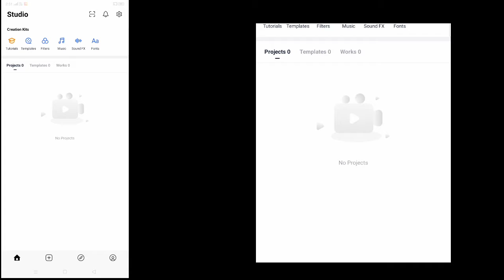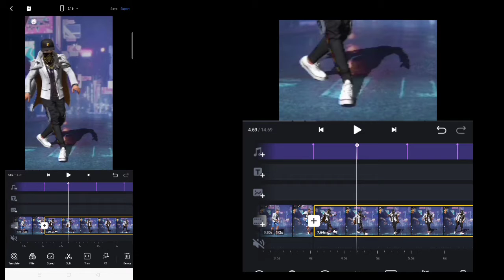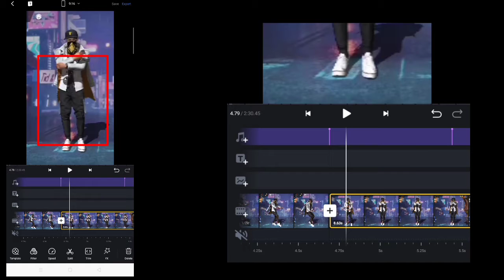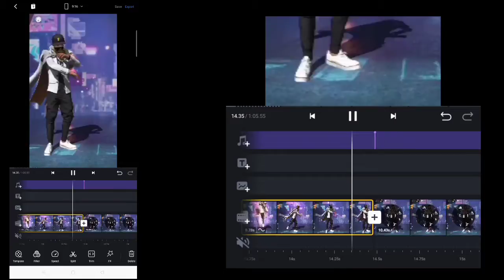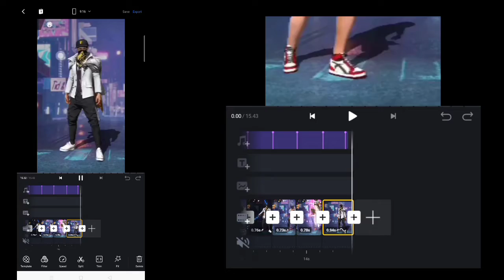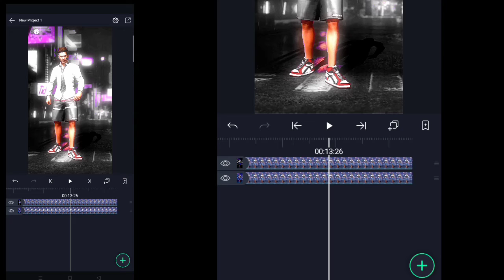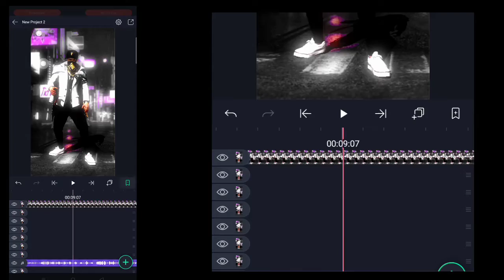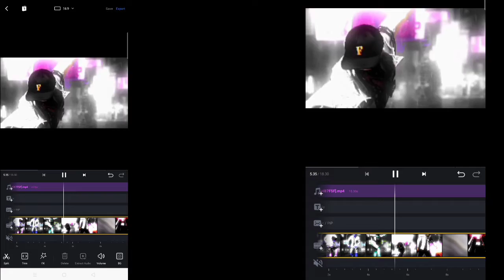How to edit xml file in alight motion || Free fire alight motion xml file editing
App used : Kinemaster, Alight Motion, VN, Pixal Lab and Capcut

Alightmotion preset XML FF 💫✨ || Xml + cc 💫

Mujeriego

PRESET ALIGHT😈💥MOTION FF💥🎶|| 🤡 PANDA 🤡 DESIGNER || JEDAG JEDUG VIRAL || RP GURU EDITZ 007

CONFIGURACIÓN PERFECTA paraSAMSUNG A3,A5,A6,A7,J2,J5,J7,S5,S6,S7,S9,A10,A20,A30,A50,A70

🇮🇳 Support our Indian Youtuber 🇮🇳

(Sorry for bad editing, tried my best)

💥 Sound = download